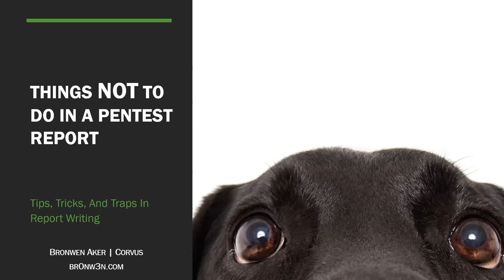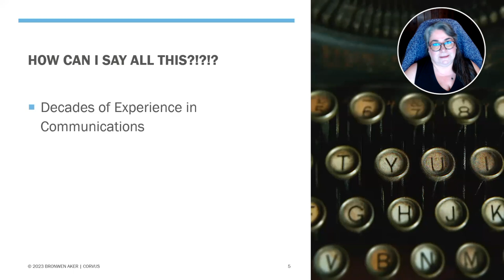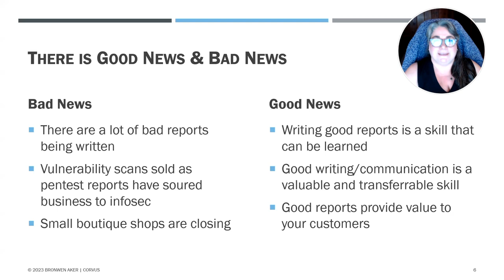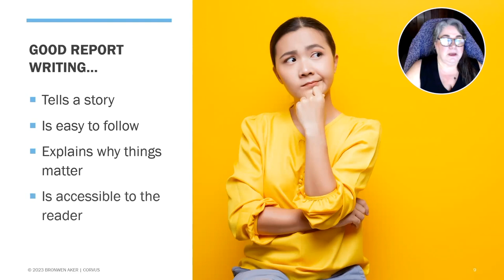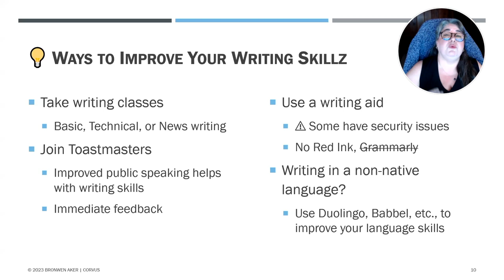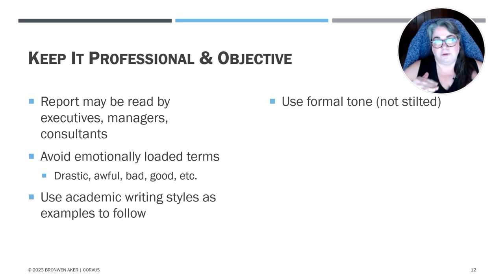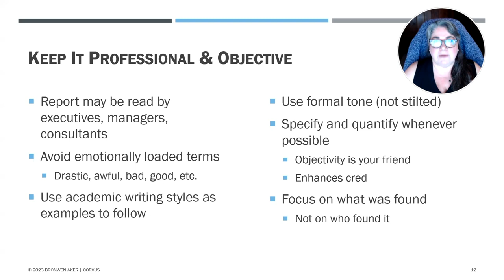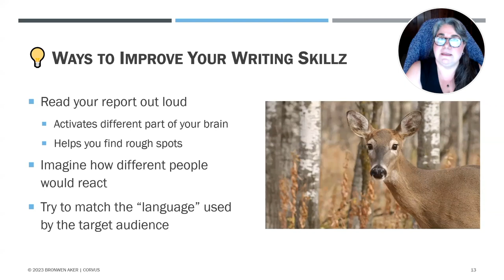Part 1—Things NOT to Do in Pentest Reports: Tips, Tricks, & Traps in Report Writing | Bronwen Aker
Ever wonder what makes the difference between just a pentest report and a great pentest report? Doing testing well is important, but your report is the product you deliver and there are lots of ways you can shoot yourself in the foot without meaning to. Poor word choices, unreadable screenshots, and too much jargon are common mistakes that will destroy the value of your report. And that is an easy way to ruin your credibility as a professional pentester. Take your pentest reports to the next level by hacking them as if they were an unpatched server using default creds!

Chapters
00:00 - Prologue: Bronwen’s Bandwidth
01:20 - FEATURE PRESENTATION: Things NOT to do in a PenTest Report
03:43 - Communication is CRITICAL
04:34 - How Can I Say All This?!?!?!
05:27 - There is Good News & Bad News
07:49 - 7 Deadly Sins of Report Writing
08:34 - 1. Bad Writing
10:22 - Good Report Writing…
12:31 - Ways to Improve Your Writing Skills
15:01 - 2. Condescending Tone
16:27 - Keep it Professional & Objective